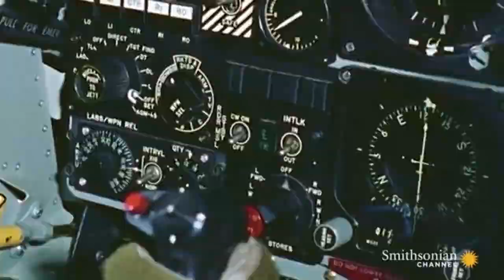PLANES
figured ide make a simple edit with just some basic cuts to some music

music: SHADXWBXRN, ARCHEZ, KXNVRA - PRINCE OF DARKNESS (Slowed + Reverb)